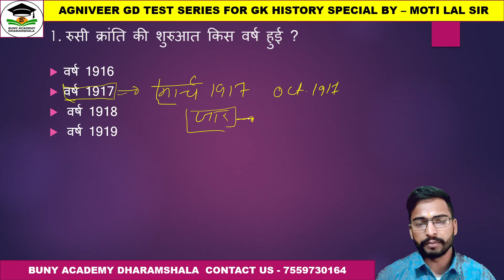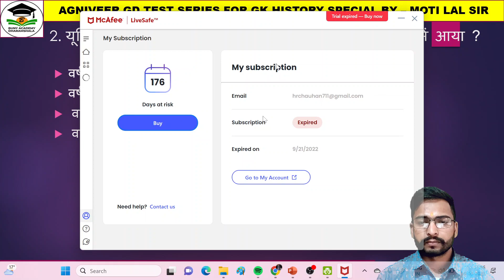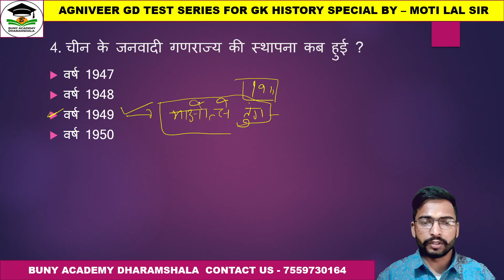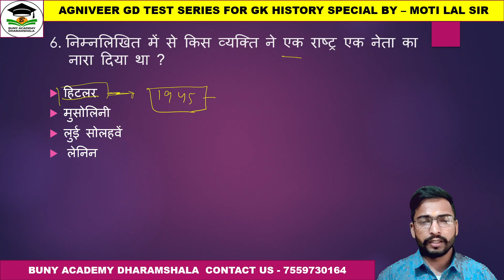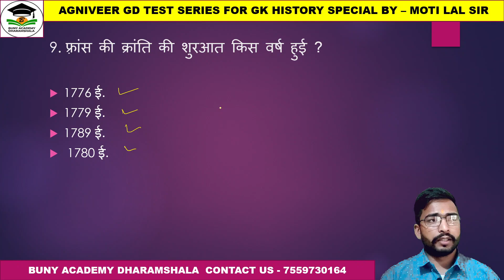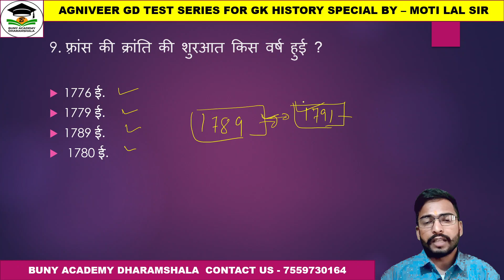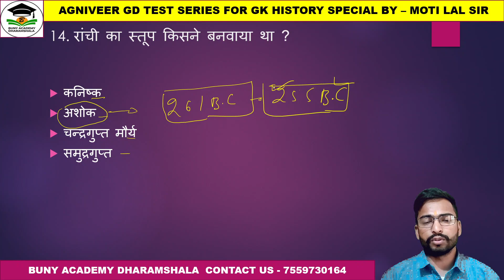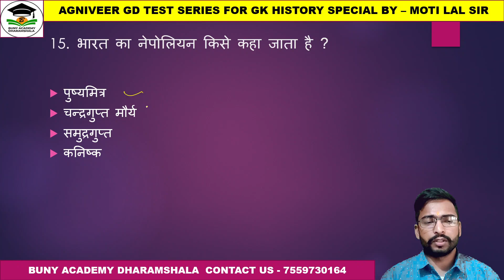AGNIVEER GD TEST SERIES FOR GK PART 3